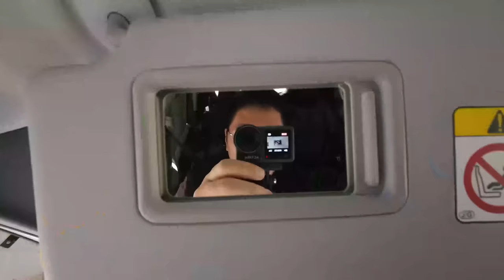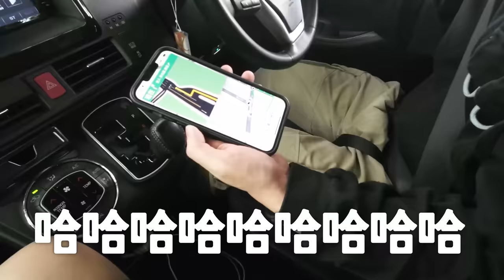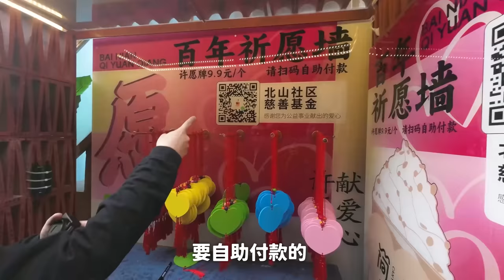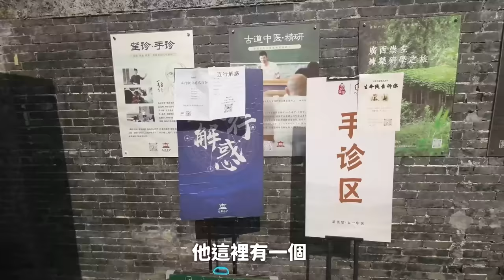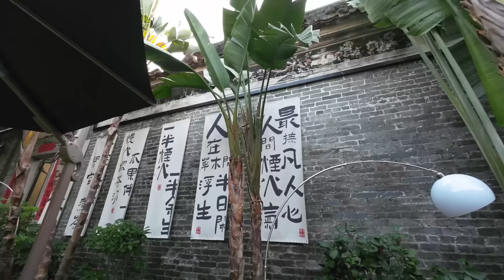【VLOG】揸車上大陸揼骨煮茶！體驗綑綁套餐？比300蚊燒蕃薯？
Shoot by: dji action3